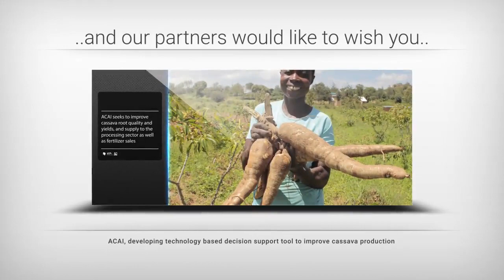Motion Graphics, IITA